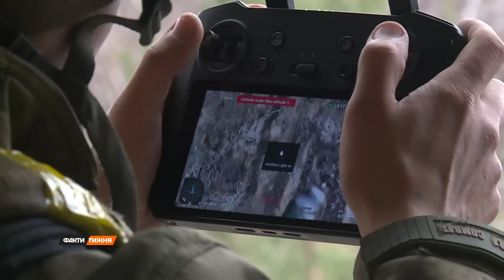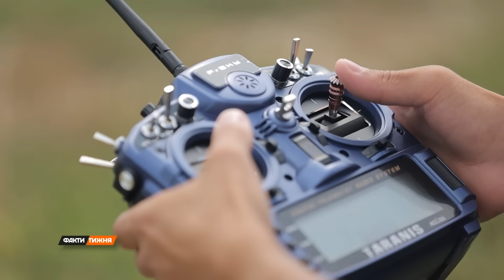🤯 НОВІТНІЙ український аналог БАЙРАКТАРА — ВІД ТЕХНІКИ не залишається НІЧОГО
Безпілотники стали незамінною зброєю для знищення цілей у глибокому тилу ворога.

Журналісту Фактів тижня Сергію Костежу показали унікальну українську розробку, яка зовсім скоро стане жахом для окупантів.